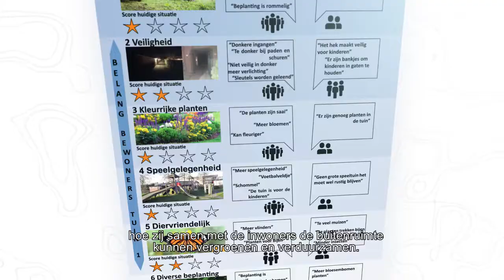Zeepkist Handboek Prettig Groen Wonen | Verbindingsfestival #3